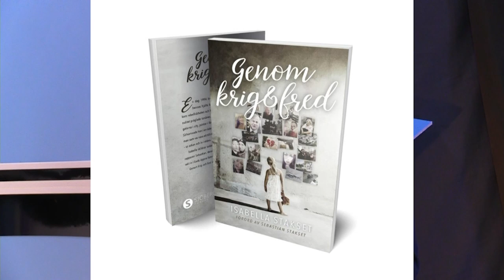Sverige Live 2021.10.07 | Gustafsson, Johansson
Programledare: Nils-Ove Marcelind
Gäster: Marianne Gustafsson och Caroline Johansson